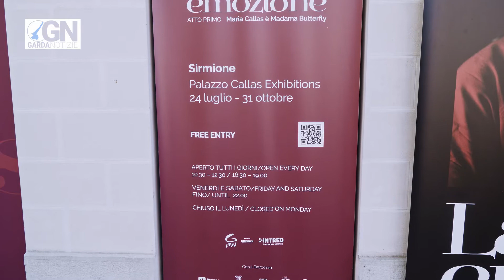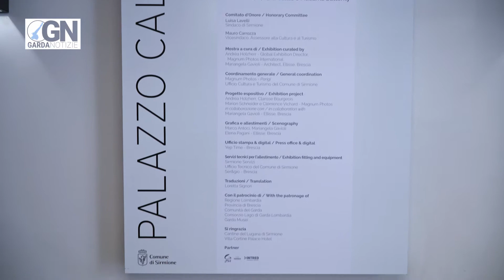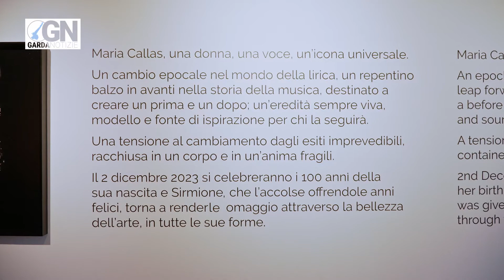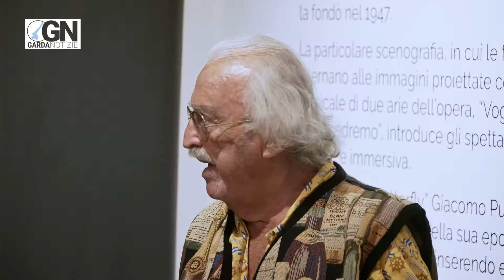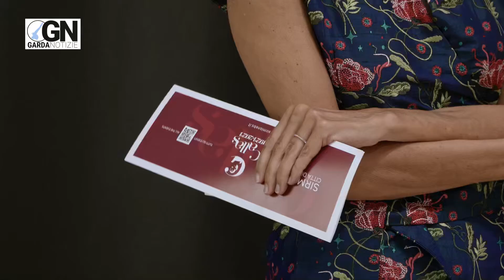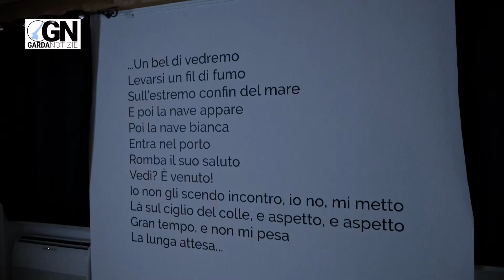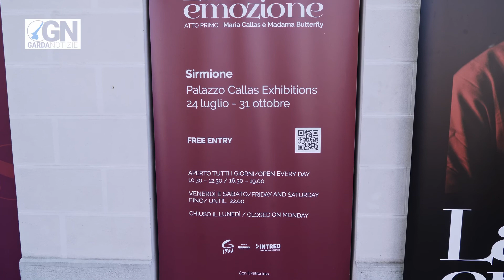Maria Callas: La Divina Emozione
La Divina Emozione (atto primo) è il titolo della mostra allestita in onore di Maria Callas nel palazzo che porta il suo nome nel cuore di Sirmione, il primo di una serie di eventi che preparano il centenario della nascita della Divina nel 2023. Una mostra particolare come ci raccontano il Sindaco Luisa Lavelli, il biografo della Callas Michele Nocera e il responsabile dell'ufficio cultura del comune Giorgio Bettini. La mostra resterà aperta al pubblico fino al 31 ottobre con ingresso gratuito.